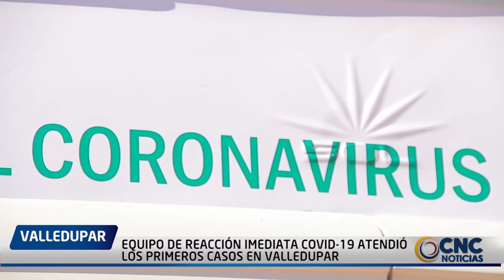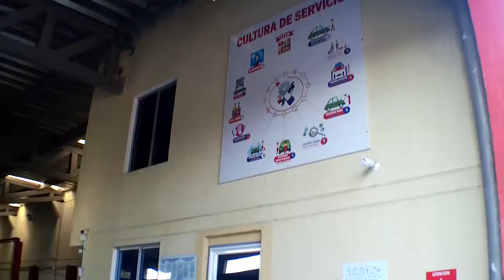EQUIPO DE REACCIÓN INMEDIATA COVID 19 ATENDIÓ LOS PRIMEROS CASOS EN VALLEDUPAR